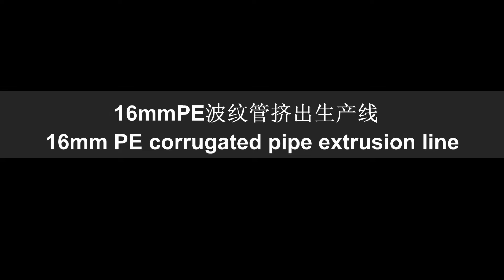16mmPE corrugated pipe extrusion line